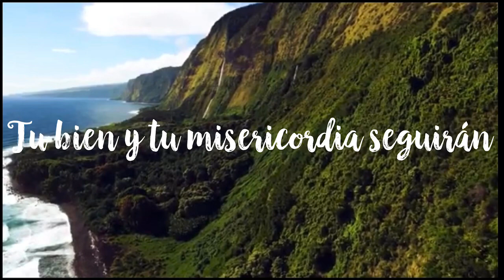Salmos 23 Josue García